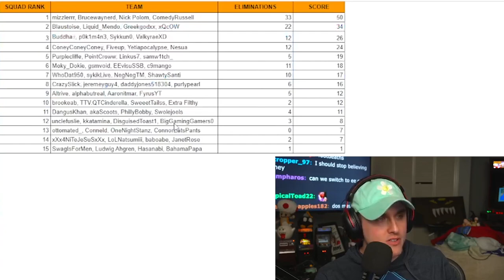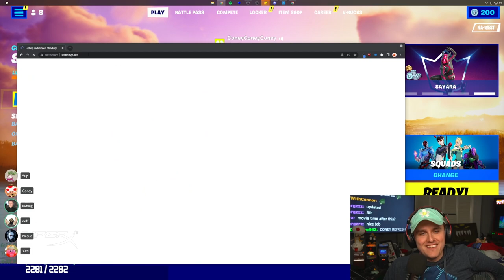Ludwig ACCIDENTALLY Invited Me to THIS...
Coney accidentally gets into a Fortnite Mondays tournament hosted by Ludwig thanks to a strange encounter! Come watch Coney get carried and see how this Smash commentator does in a game out of his league!